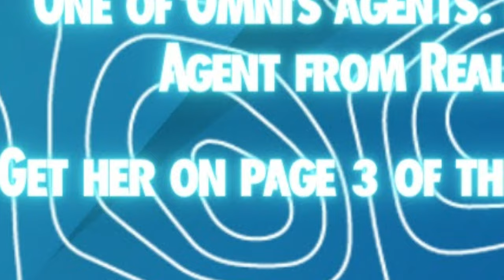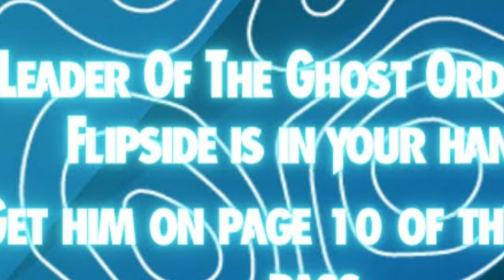Fortnite Chapter 6 Concept: Reformed Flipside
NOTE: this video is a fan-made concept so not any of this is offical, this is just a creative prediction for chapter 6 of fortnite! Also if anyone steals this video without my premission you will be copyrighted!

concept made in IbisPaint x and BazArt, 100+ hours spent!

Thanks to Scott Buckley For the music!

Join the Nitrous Creates Discord Server!

--timestamps--

0:00 Dying Zero Point
0:18 The Big Reformation
0:30 The Map Reveal
0:38 Map Up-Close
1:16 The Battle Pass
2:35 Minecraft Event Collab
2:46 Omni Quest Skin
2:57 Loot Pool
3:25 OG Modes
3:45 More Modes!
4:04 Outro